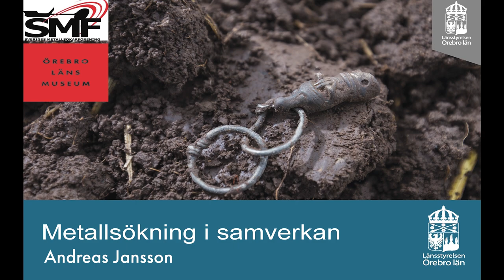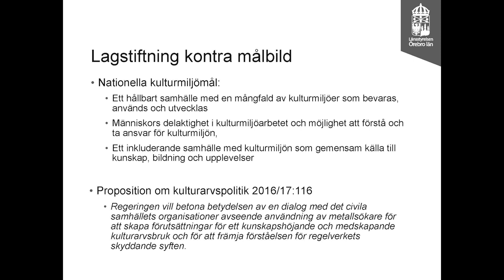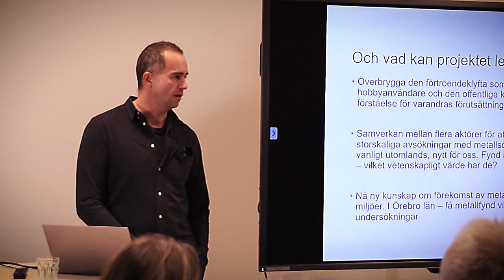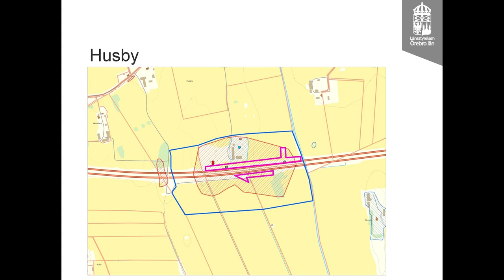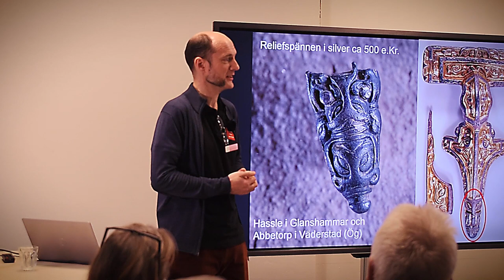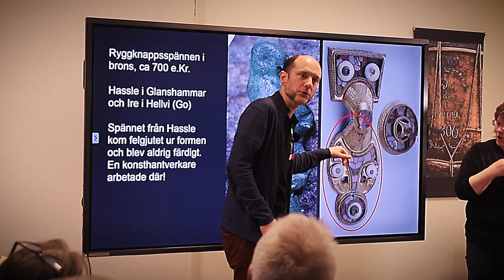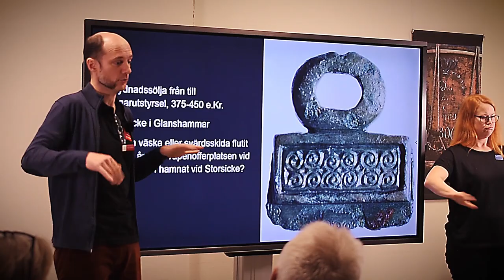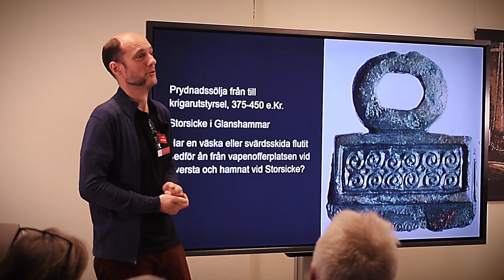Tusentals ting - En kväll om metallsökning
Under samlingsnamnet Tusentals ting höll Örebro läns museum hösten 2022 ett antal programkvällar med olika teman och visade föremål ur museets samlingar. Den 2 november var temat metallsökning. Talare var Andreas Jansson, Länsstyrelsen Örebro, som bland annat berättade om det goda samarbetet mellan Länsstyrelsen, Örebro läns museum och Sveriges metallsökarförening. Samt museets arkeolog Martin Rundkvist, som berättade om några utvalda fynd som gjorts vid olika metallsökningsinsatser i museets regi.

Andreas föredrag inleder.
Martins startar vid 20.38.